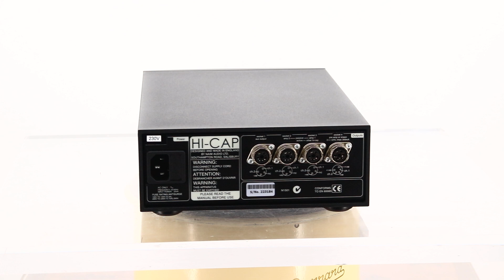Naim HiCap-2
Naim HiCap-2 Power Supply